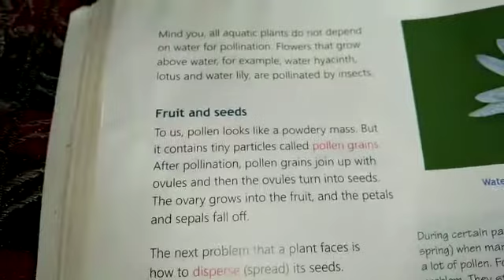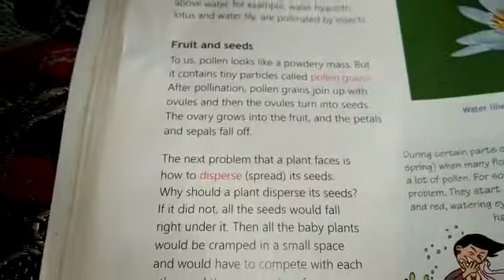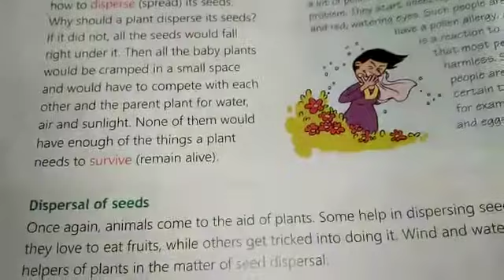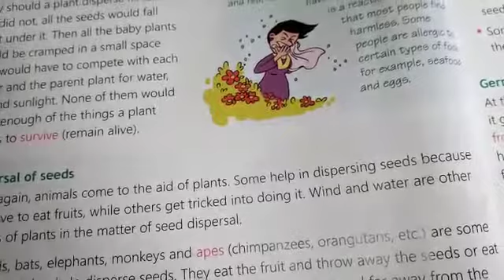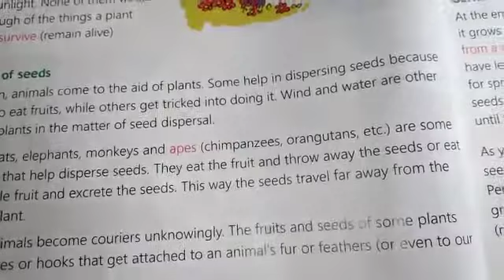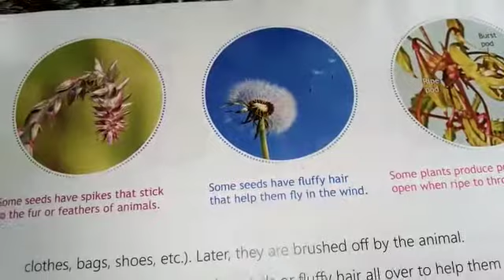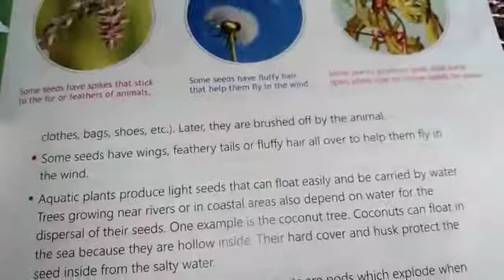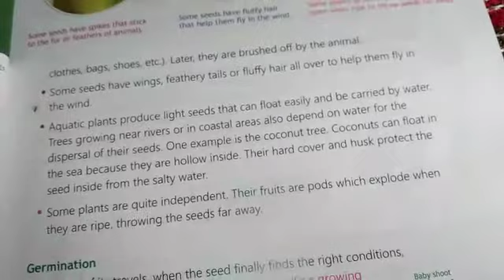30 July class 5 science chapter 5 topic Fruit and seeds and Dispersal of seeds by lakshmi yadav